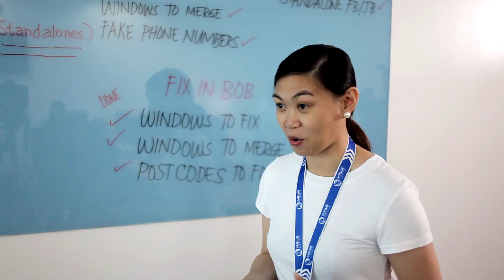About Satellite Office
Satellite Office is a premium offshoring provider. In 10 years, we’ve grown to over 1,600 staff and provide global businesses access to the vast pool of world-class talent and resources available in the Philippines.